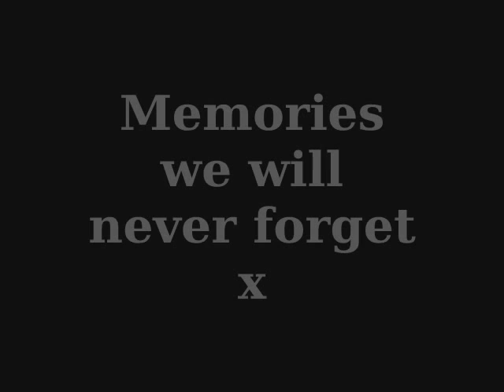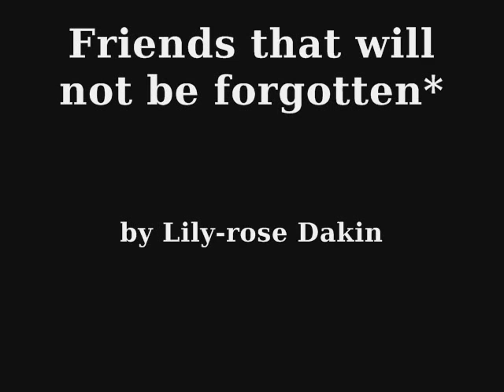MurrayParkSchool 04-09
A video showing the time the class of 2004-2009
spent at MurrayParkSchool*